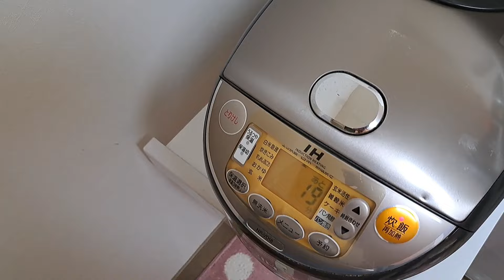【包丁で大怪我した翌日】早く病院に行っとけばよかった…心配で病院に行ってきました。後悔と反省した夜。怪我したシングルファザーの1日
病院に行けばよかった…
後悔、反省した日。